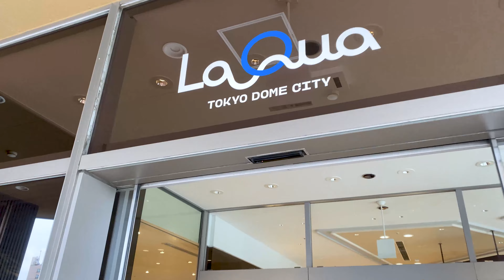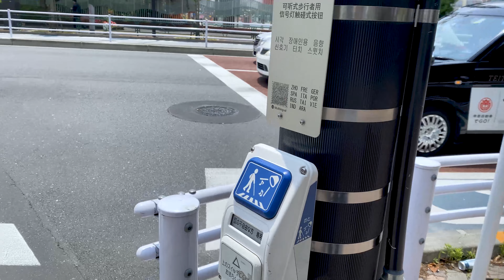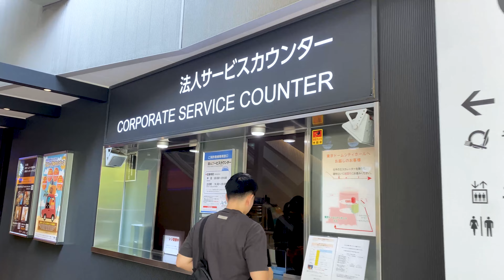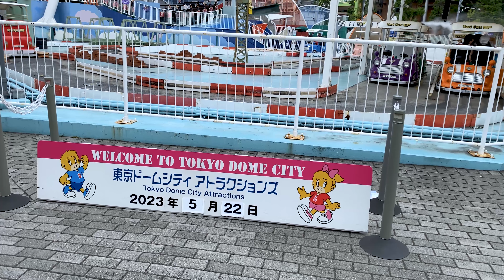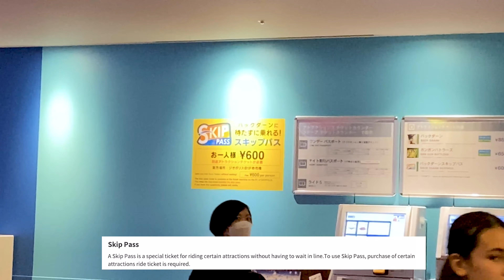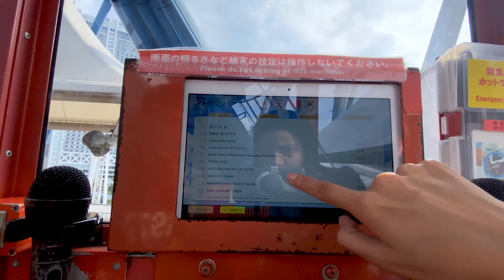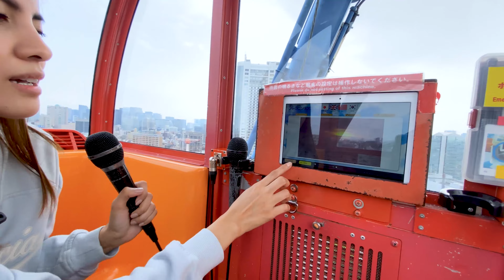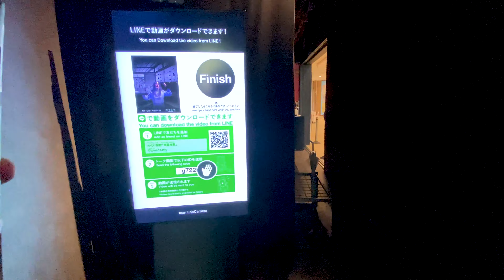FASTEST Roller Coaster in Japan, NAHILO AKO 😵‍💫 | Tokyo Vlog | Mari Soriano 🇯🇵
Welcome to my thrilling vlog at Tokyo Dome City Attractions Ride! 🎢🎡 Join me as I take you on an adrenaline-packed adventure through five amazing rides that promise excitement and fear. Buckle up and get ready to witness my reactions as I conquer each attraction. From heart-pounding drops to breathtaking loops, I'll share my genuine experiences and rate each ride's intensity. Don't miss out on the highlight of the video: the ride that left me trembling in fear and the one that brought pure joy to my soul.

Hotel Accommodation:
TOKYO CITY VIEW TABATA